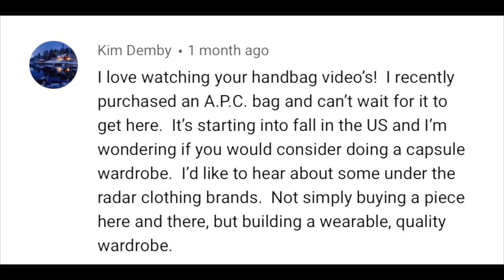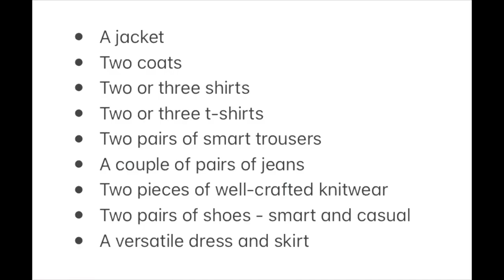Look the part | The Fold London and Joseph | Anesu Sagonda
Look the part video is part of the viewer comment response series (VCR) where i respond to a comment made by a viewer against a video via video.  The comment specifically for this video is a request for a capsule collection to build a wearable, quality wardrobe.

Top worn in video is from Reiss

00:00 Introduction
03:51 Joseph
05:12 The Fold
07:40 My Work Capsule Collection
08:33 Coats
10:38 Jackets
12:28 T-shirts
13:15 Shirts
14:42 Trousers
16:22 Jeans
17:42 Knitwear
18:53 Dresses
20:36 Skirts